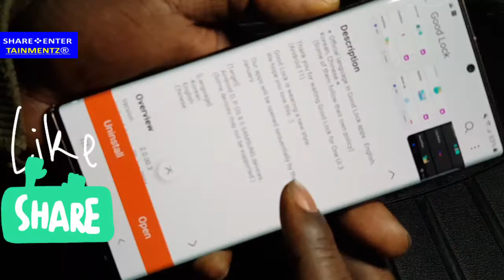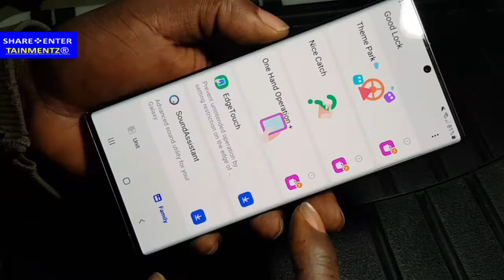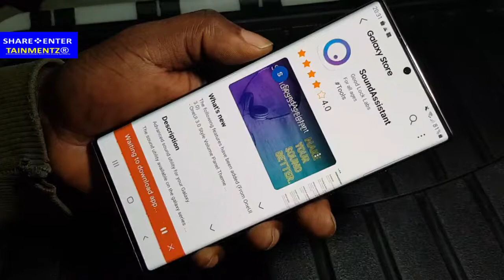HOW TO DOWNLOAD GOOD LOCK 2021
HOW TO DOWNLOAD Samsung GOOD LOCK 2021 | First Look